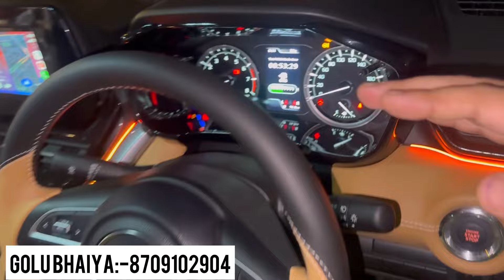2024 Grand Vitara | Base To Top Modified | Karol Bagh | 95% Off| Dl84vlogs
grand vitara, grand vitara accessories, grand vitara
alloys,grand vitara alpha steering, grand vitara ambient light,grand vitara android stereo 9 inch, grand
vitara chrome kit, grand vitara cng, grand vitara cruise control,grand vitara genuine accessories,grand vitara
infotainment, grand vitara lower garnish, grand vitara nexa genuine accessories, modified grand
vitara,vitara, grand vitara 2023,grand vitara led,grand
vitara modified,grand vitara parcel tray
golu grand vitara,grand vitara, grand vitara accessories, grand vitara alloys, grand vitara alpha door panel, grand vitara ambient light, grand vitara chrome kit, grand vitara cruise control, grand vitara
infotainment, grand vitara puddle lamp, grand vitara
sigma modified, modified grand vitara,grand vitara
2022, grand vitara base model, grand vitara led, grand
vitara brezza headlight modified, her garage grand vitara modified,
sigma smart hybrid grand vitara modified, grand vitara sigma modified in hyderabad, sigma smart hybrid grand vitara 2022 modified, grand vitara base model modified hyderabad,
Modified swift Ixi with price grand vitara modified